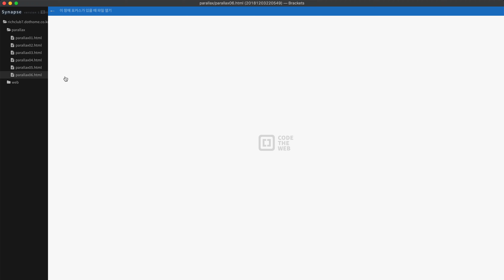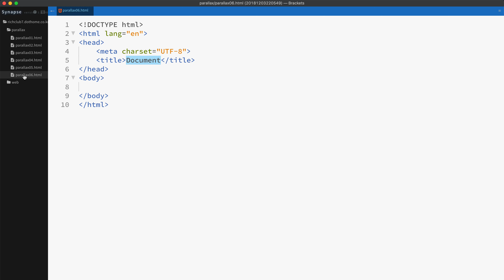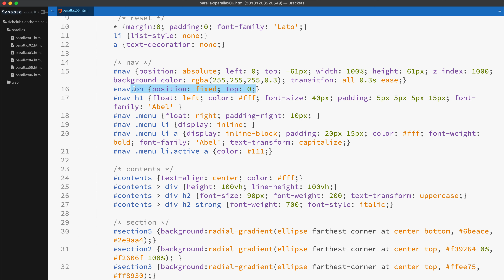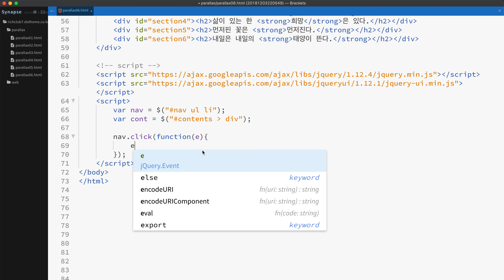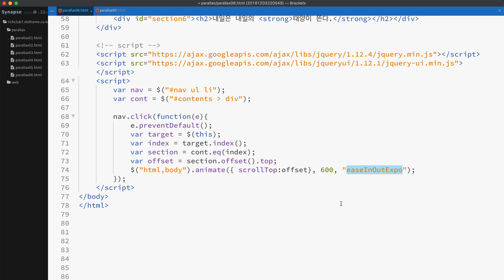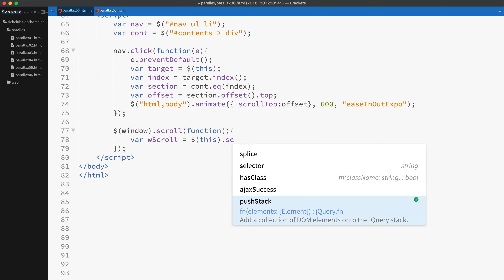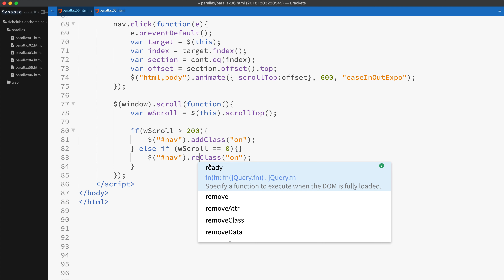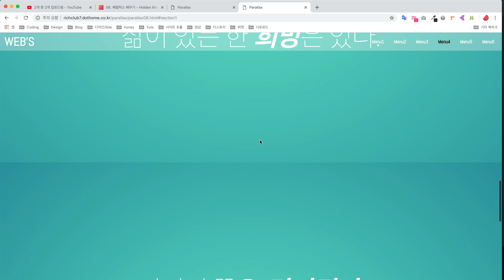06. 패럴랙스 배우기 - Hidden Menu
패럴랙스 기본 배우기 튜토리얼입니다.

이 강의는 기본적인 HTML, CSS, JavaScript, JQuery를 알고 있어야
배울 수 있는 강의입니다.

소스를 보면서 따라하는 튜토리얼이며,
모든 강의는 직접 서버에 따라하시고 댓글로 서버 주소를 알려주시면
모르는 부분은 도움을 드릴 수 있습니다.

그냥 보는 동영상보다는 같이 따라하면서 익히는 튜토리얼이 됐으면 합니다.
작업하다가 안되는 점이나 궁금한 점은 서버 주소와 함께
댓글로 써주세요^^ 최대한 빨리 답해드리겠습니다.